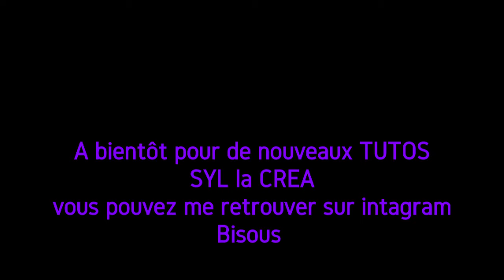cadre suspendue déco chambre d'enfants 🎁🎁💖💖Cadeaux de noël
comment faire des cadres suspendue pour une chambre d'enfants en scrapbooking